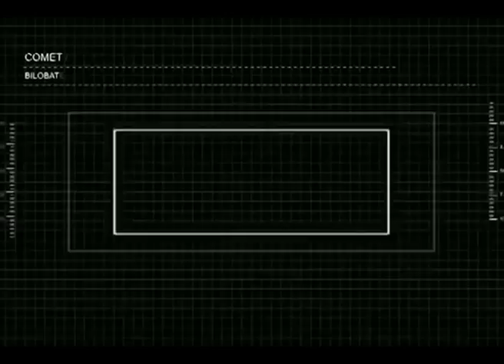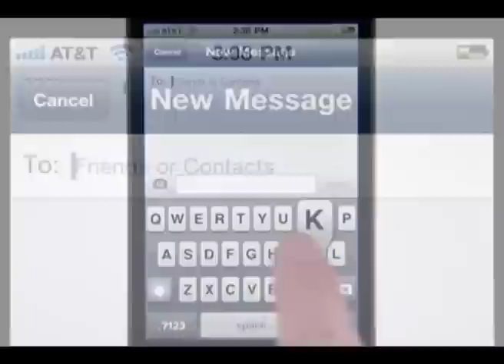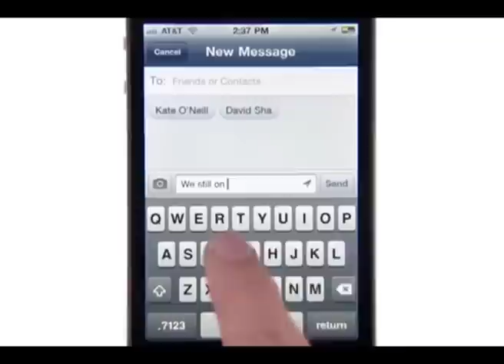Există extratereştrii?! Mesajul misterios recepţionat de un telescop din spaţiu (VIDEO)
Cei care cred în existenţa extratereştrilor au încă un argument menit să susţină cu nu suntem singuri în Univers. Un telescop din Puerto Rico a reuşit să recepţioneze un mesaj misterios din spaţiul cosmic. Experţii nu exclud ca acesta să fie, de fapt, o convorbire între extratereştrii.

Detalii dar şi alte ştiri interesante din lumea ştiinţei şi tehnologiei, aflaţi din emisiunea Gadget Show, rubrică realizată de GadgetReport.ro şi difuzată astăzi la Realitatea TV.